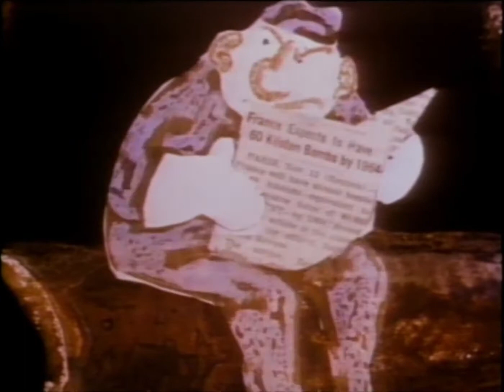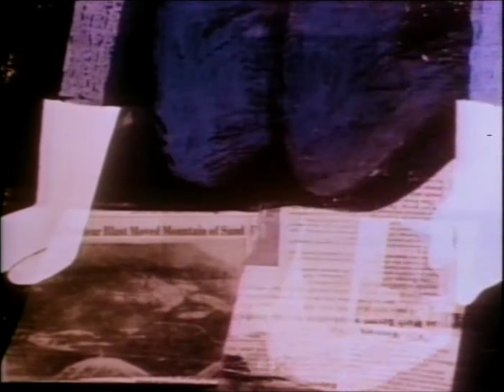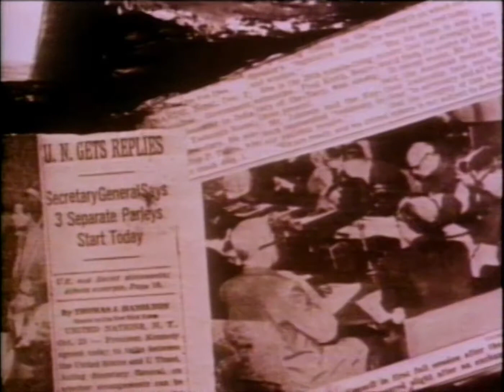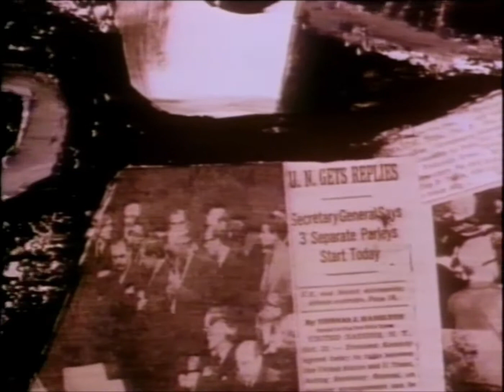[Remastered] The Hole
[The Hole]
Staring: Dizzy Gillespie and George Mathews
Release Date: 1962
Director: John Hubley
Story: John and Faith Hubley
Animation by: William Ohn and Gary Mooney
Musical Direction: Dizzy Gillespie
Originally released by: Story Board Inc.

[Remastered]
Supervising Sound Editor/Mixer: Michael Colomby
Sound Editor: Blaine Taylor
Sound Restoration: James Durbin
Color Restoration/Editing: Kathy Beyers
Producer/Director: Thomas R. Reich

[History]
John and Faith's idea for The Hole came from a c construction crew doing work on the sidewalk outside of the Hubley's office. As John tells the story, the crew busting up the sidewalk was so loud that he couldn't work, so he decided to go down and sit and talk with the gentlemen. John became very interested in drawing these types of characters.

[Story]
The Hole hits the same theme as many present day artistic works. A warning of potential destruction by atomic explosion by two building workers, a white and a black man, are busy below ground preparing the foundations of a big building. They yarn about this and that, and get on to the familiar topic of the button: Who would press it? What would happen?